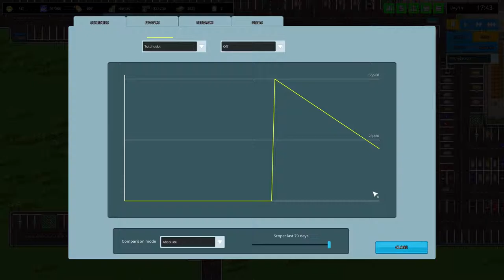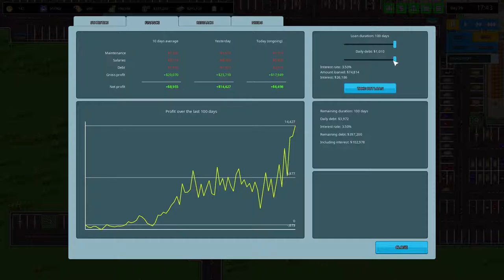Another Brick in the Mall [12] ☕ Mehr Warenprofit! | Doky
Kaufe Spiele bis zu 70% günstiger!